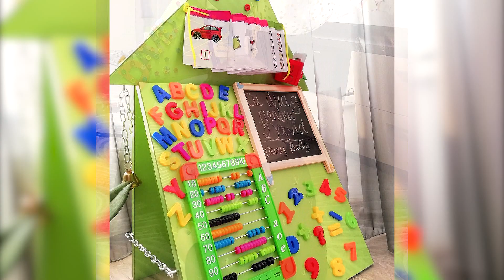Oameni Remarcabili. Adelina Țigănașu